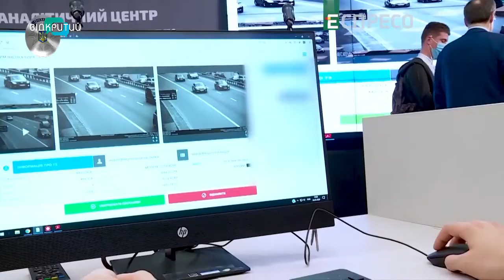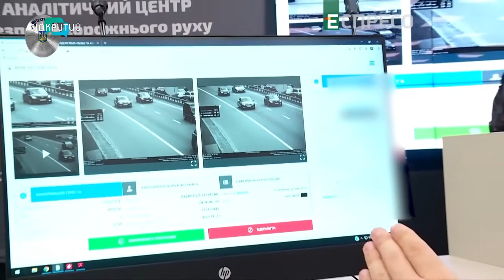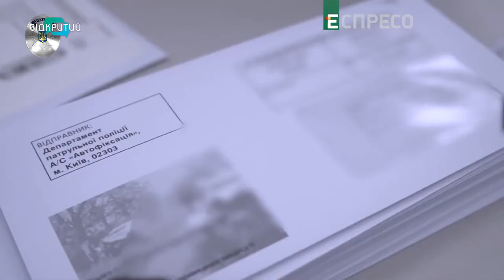Камери фото та відеофіксації порушень ПДР: коли запрацюють у Дніпрі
Фото та відеофіксація порушень правил дорожнього руху. Уже місяць, як на автошляхах України працюють камери фіксації порушень. Поки що систему тестують у столиці та Київській області. І тільки в перший день камери зафіксували понад сто тисяч фактів перевищення швидкості. Коли система з’явиться у Дніпрі та які практичні аспекти її роботи – далі в сюжеті.